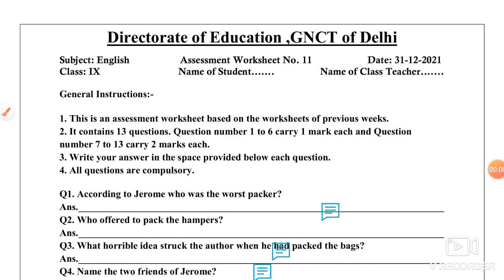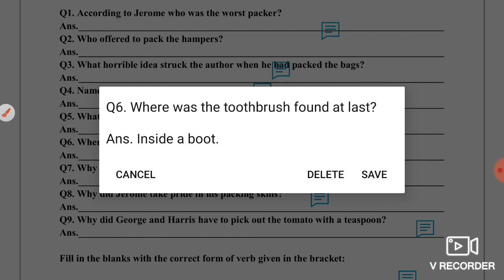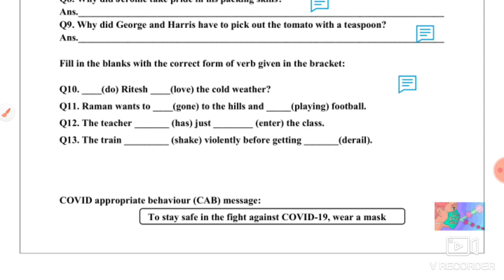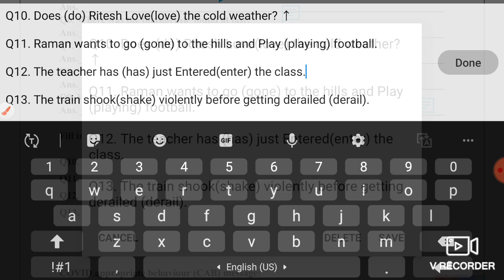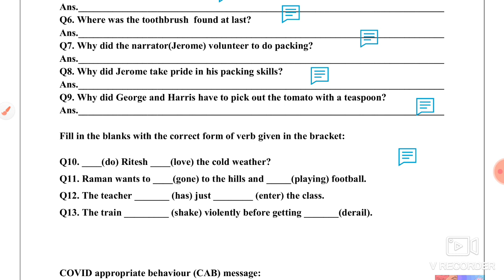English Assessment Worksheet 11 Class 9 (31/12/21)/Assessment Worksheet 11 Class 9 English/ December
English Assessment Worksheet 11 Class 9 (31/12/2021), Assessment Worksheet 11 Class 9 English, Class 9 Worksheet 11 English,

english Assessment work sheet 11class 9,
class 9 Assessment English worksheet 11,
Assessment english work sheet 11 class 9,
English Assessment worksheet 11 class 9 ,
English Assessment 31 December 2021,
Assessment 29 November 2021 english ,
worksheet 11 class 9,
 class 9 Assessment Worksheet 11,
31 December Assessment worksheet 11,
  Assessment English Worksheet 11,
 class 9 Worksheet 11 English,
31 December worksheet 11 English,
English Assessment Worksheet 11,
Assessment worksheet 11 class 9 English,
Assessment aaj ki Worksheet 11,
 Assessment aaj ki class 9 Worksheet 11,
 Assessment 11 class 9 Worksheet 11,
 Assessment Worksheet 11 English,
 worksheet 11,

31 December class 9 English worksheet 11,
Assessment today class 9 English 11, Assessment worksheet 11,
31 December class 9,
English worksheet 11 class 9,
Assessment class 9 worksheet 12,
9 class English Assessment worksheet 11,
 aaj ki Assessment  English ki worksheet 11 class 9,
today worksheet 11 Assessment English,

🤗🤗🤗Thanku🤗🤗🤗